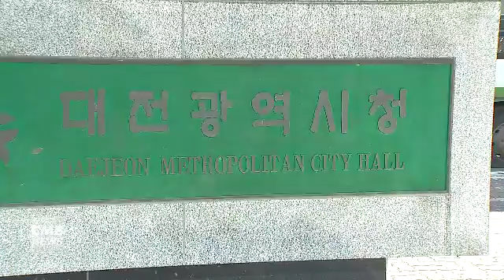[대전뉴스]대전 전국 최초 '효문화진흥원' 출범